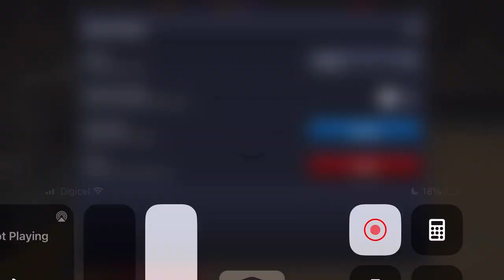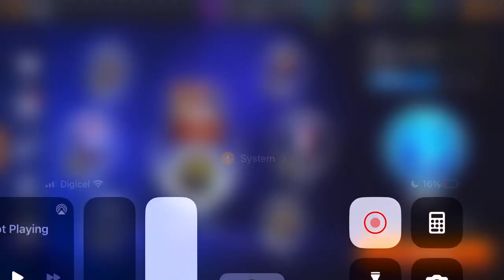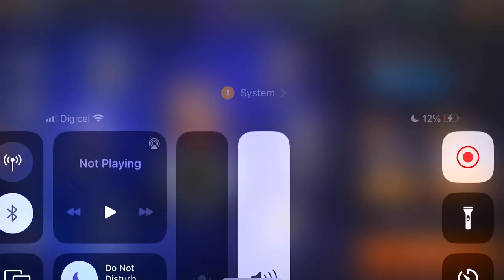He’s Insane! 100 ovr Fathers Day Grandmaster Chris Paul Gameplay NBA LIVE MOBILE SEASON 7